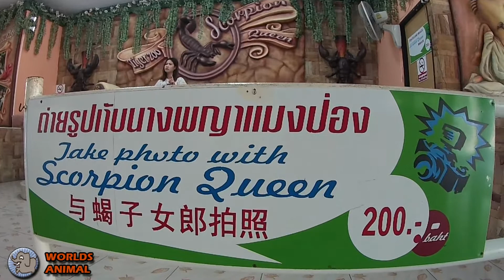Take photos with scorpion Queen | Scorpions Queen Show | Scorpion Insects Video | Scorpions Pet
Take photos with scorpions Queen. Scorpions Queen Show ~ Scorpion Insects Video ~ Scorpions Pet

Scorpions Queen Show - Take photos with scorpions. Scorpions Queen At TigerZoo Sriracha near Pattaya, Thailand. You can visit website at Tigerzoo.com